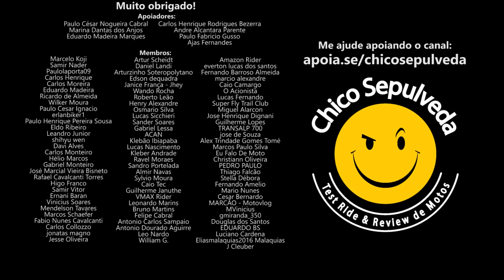Quer trocar Honda CBR650R por Pop 110i - Downgrade e Amigos inúteis (Fufumentol MEGAZORD Nele!)